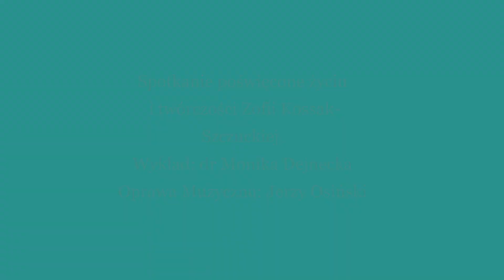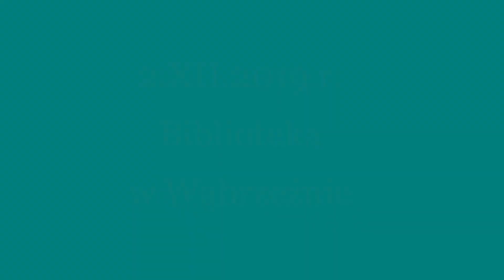Spotkanie poświęcone Zofii Kossak Szczuckiej Śpiewa Jerzy Osiński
Wykład dr Moniki Dejneckiej o życiu i twórczości Zofii Kossak Szczuckiej zamienił się w wieczór pełen wspomnień, rodzinnych opowieści i muzyki. Za sprawą wąbrzeskiego barda, Jerzego Osińskiego ujrzeliśmy losy pisarki na muzycznym tle. Spotkanie zostało przygotowane przez wąbrzeską Bibliotekę, we współpracy z Katolickim Stowarzyszeniem Civitas Christiana. 2 grudnia 2019 r.